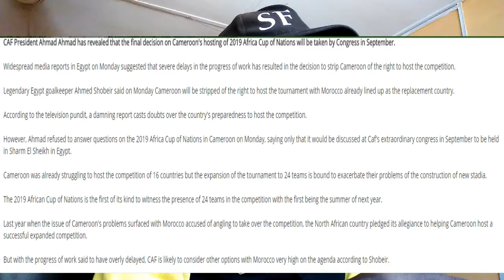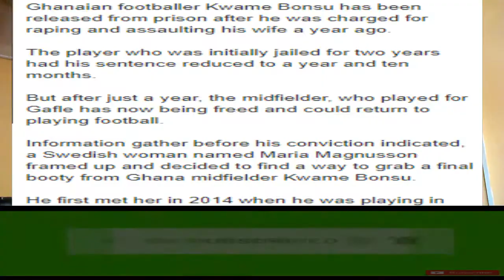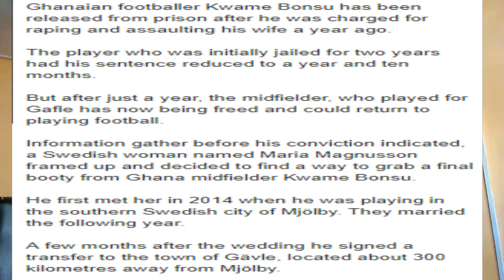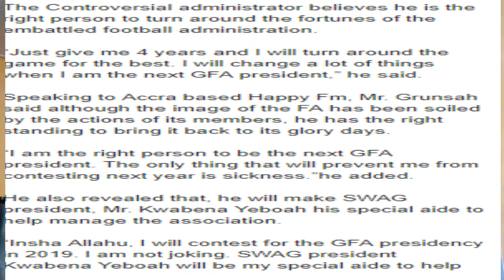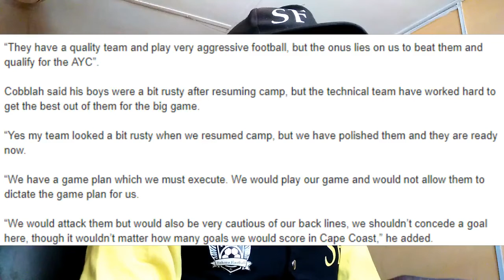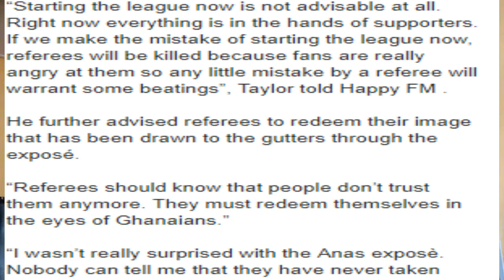GHANAIAN FOOTBALLER KWAME BONSU FREED AFTER YEAR IN JAIL & CAF CONFIRM HOSTS OF 2019 AFCON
TODAY'S STORIES
- BLACK PRINCESSES IN RUSSIA
- CAF TO CONFIRM HOSTS OF 2019 AFCON
- GHANAIAN FOOTBALLER FREED AFTER A YEAR IN JAIL
- CHARLES TAYLOR WARNS REFEREES
- U20 TEAM GEAR UP TO FACE BENIN ON SATURDAY